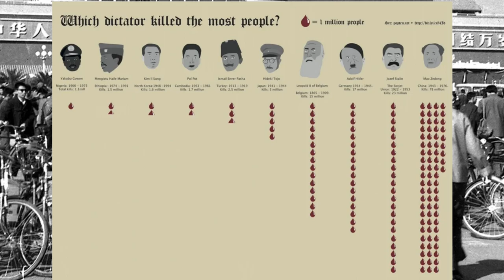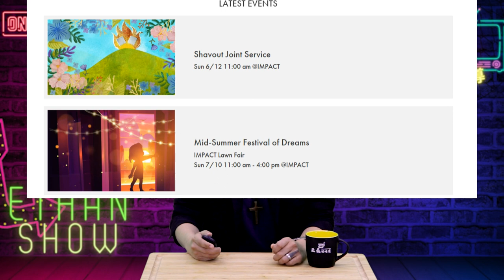6/24/2022 美國史上最偉大而且最重要的一天 | 迷你快報